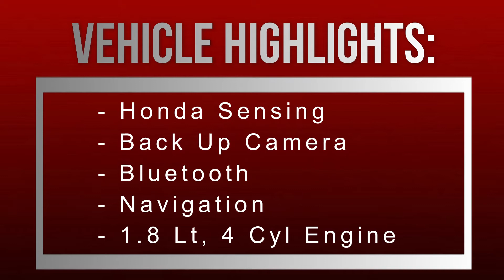2019 Honda HR-V Touring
2019 Honda HR-V Touring, Honda Certified used vehicle for sale in Vernon, BC.